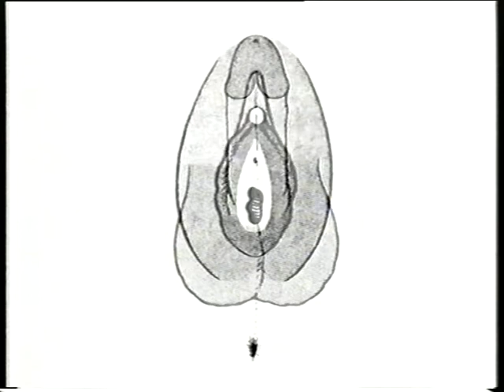100% PURE NATURAL ETEROSEXUALITY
Installation with video and prints on thin Chinese paper, 1996